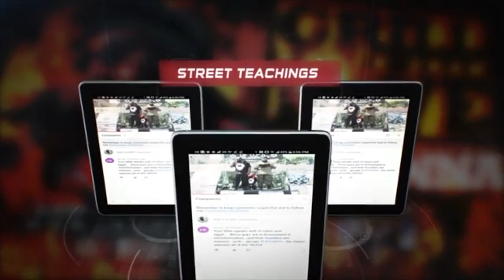Woman Rejects Christ's Rulership under Black & Hispanic Men